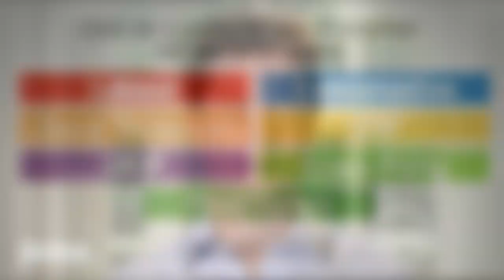The Liberal Democrats in 60 seconds - CBBC Newsround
Find out everything you need to know about the Liberal Democrats in Newsround's handy 60 second guide.

Click on the links below to watch another 60 second guide from CBBC Newsround.

70% of 7-12 year olds now go online most days in the week too. Unique browsers to the CBBC website currently stand at over 915,000 per week.